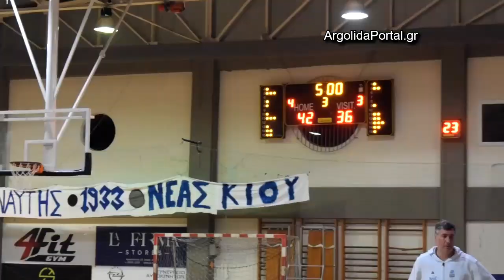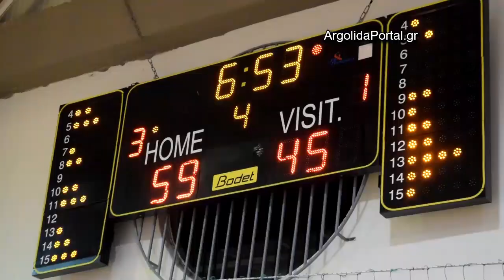ArgolidaPortal.gr Μπάσκετ Γ Εθνική: Αργοναύτης Ν. Κίου - Γλαύκος Έσπερος Πάτρας 65-56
10122023  Μπάσκετ National League 2,  8η αγωνιστική: Αργοναύτης Ν. Κίου -  Γλαύκος Έσπερος Πάτρας 65-56